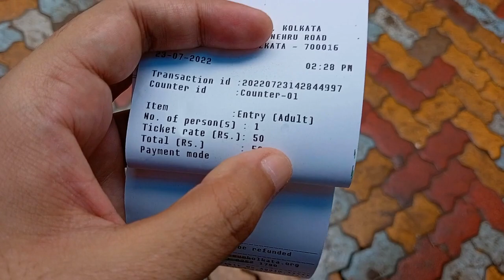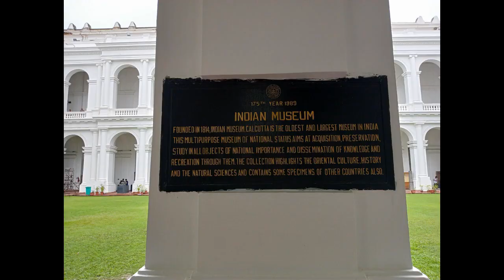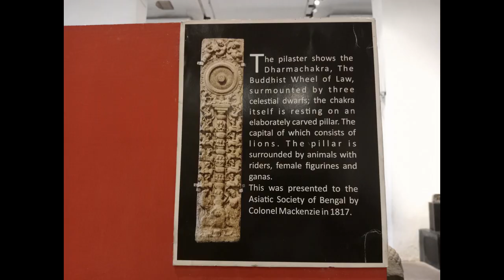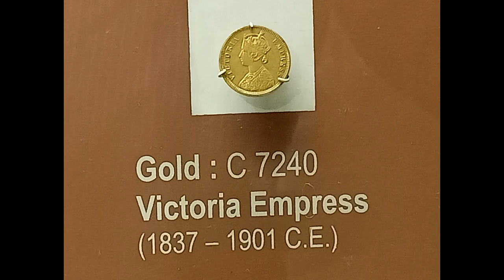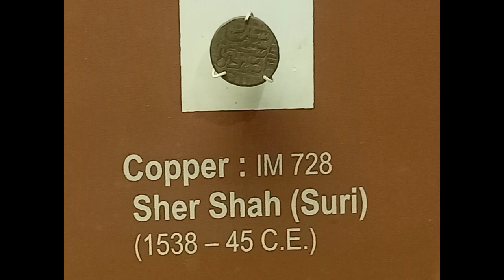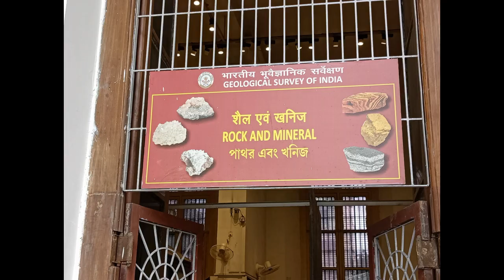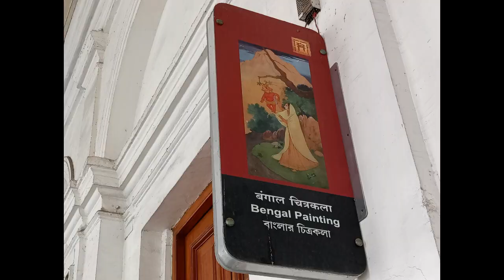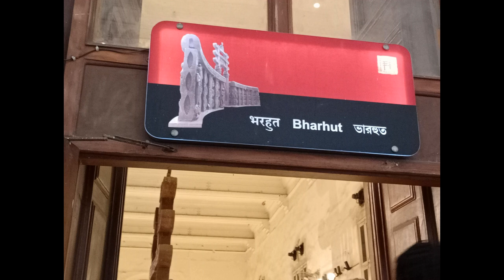WBCS Aspirant Vlog | Indian Museum Kolkata Vlog | Nojore Extra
Indian Museum Kolkata Vlog | WBCS Aspirant Vlog | Nojore Extra